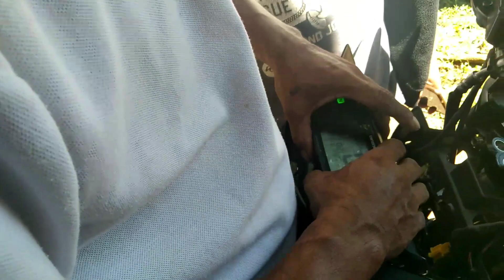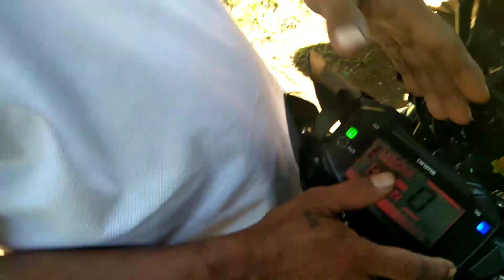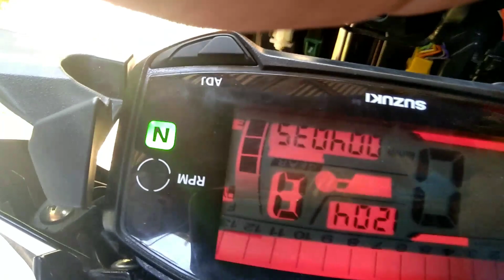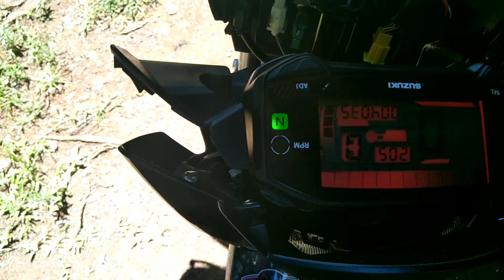paano mag-install ng sticker LCD sa speedometer ng raider 150 fi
sticker LCD speedometer ng raider 150 fi
at kung gusto nyong magpawiring ng personal Kay dren kakulikot punta Lang kayo ng bureros zone, brgy sarmiento Parang maguindanao..
or contact my cp #. 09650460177
hanapin lng Aldren basibasi